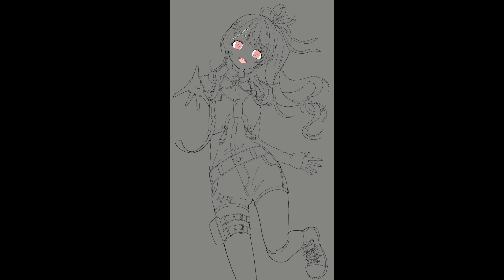【Procreateメイキング】奏ちゃん描く。「音乃瀬奏」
今回は、ホロライブREGLOSSから音乃瀬奏ちゃんのFAを描かせて頂きました✨